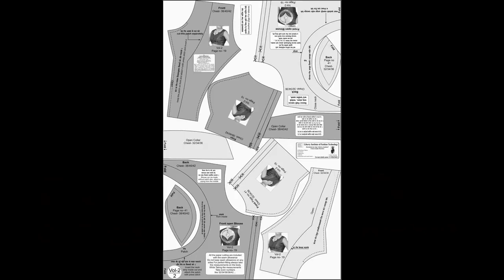New Catalog for Designer Blouses